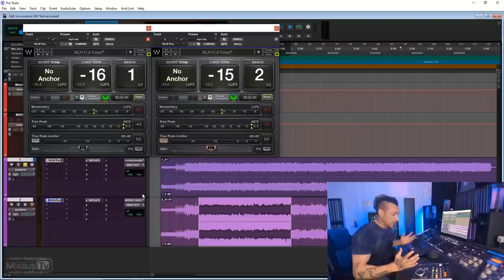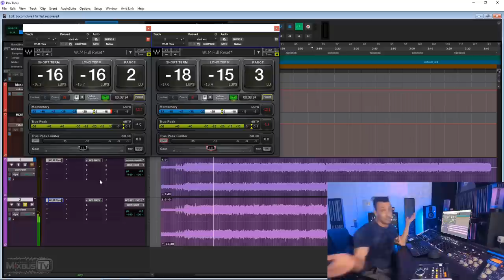Analog Vs ITB Results: The Big Reveal!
00:00 RESULTS AND STATS
 9:45 LEVELS COMPARISON
Development, full production: 2M views at her debut singles

In this video producer, mix and mastering engineer David Gnozzi